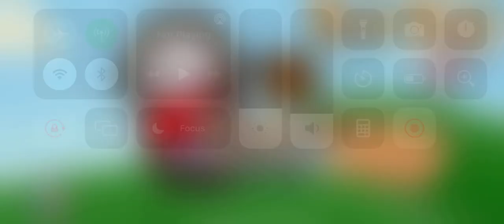Roly Poly Putt 11:40 speedrun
Messed up a few times (that mushroom level) but was on pace for a good run. Used some new strats.